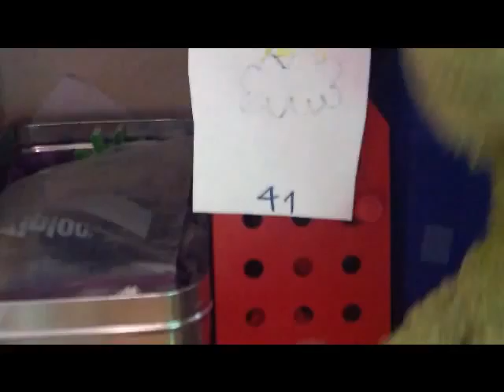Black Stripe News Flash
11/25/2013 Weekly Black Stripe News Flash